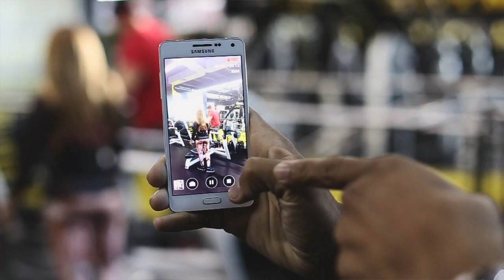Dominican Republic tour Day 1